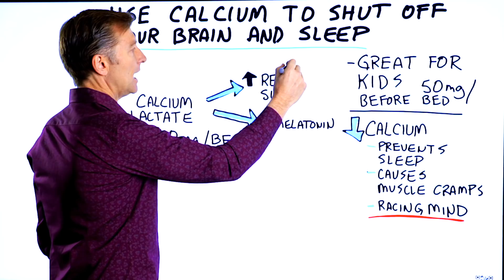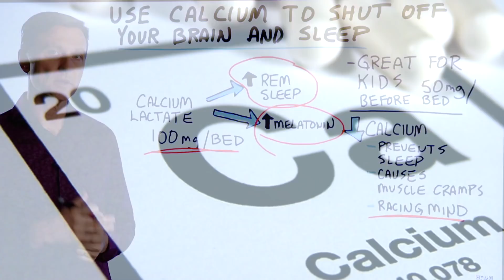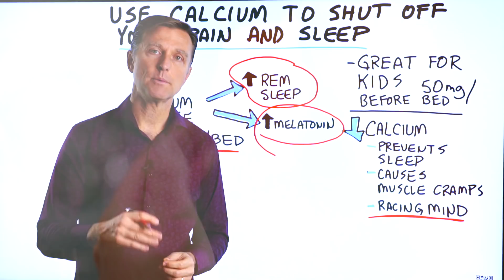Shut Your Brain Off When Sleeping Using Calcium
Can’t shut your brain off when trying to sleep? Try calcium.

Timestamps
0:00 Fall asleep easier by taking calcium
0:10 Calcium for kids
0:20 The best type of calcium
0:30 A calcium deficiency and sleep
1:08 A calcium warning

If you have a hard time shutting your brain off when trying to go to sleep at night, you may want to try taking calcium. Calcium can even be great for kids and teenagers. Calcium could also potentially help with a fever or infections in children.

For kids, you may want to give them 50mg right before bed. Adults may want to take 100mg right before bed. I think calcium lactate is the best type of calcium to take. It’s non-dairy and absorbs well in the body.

A calcium deficiency could cause muscle cramps that keep you up at night and can cause you to have a racing mind. But, a vitamin B1 deficiency could also cause you to have a racing mind. Calcium is needed in the body to allow you to get into REM sleep and to make melatonin.

With that said, I don’t typically think a person should take calcium for a long period of time. Calcium can accumulate in the body. Because calcium doesn’t get eliminated from the body very easily, as a person gets older, they could have calcium build-up in their joints, arteries, eyes, kidneys, and other places as well.

Unless you have a need for calcium, you may not want to take it as a supplement. For the most part, you may want to get the calcium you need from food.

If you can’t shut your brain off when trying to fall asleep, you may want to try taking calcium.